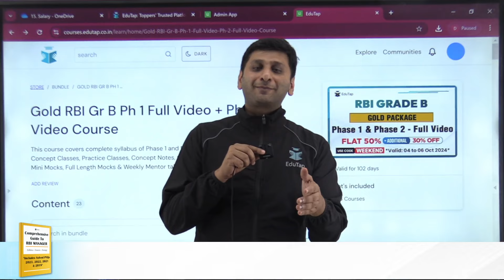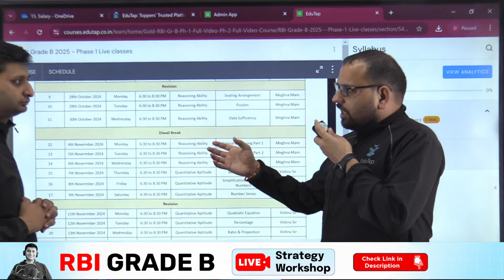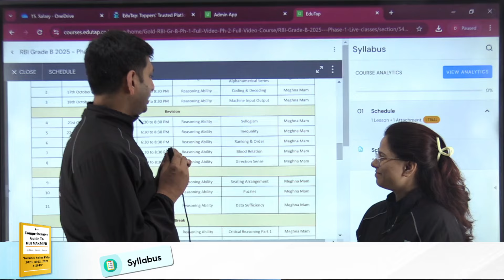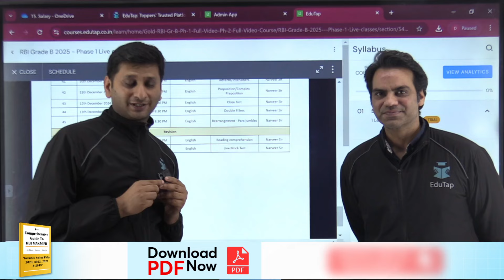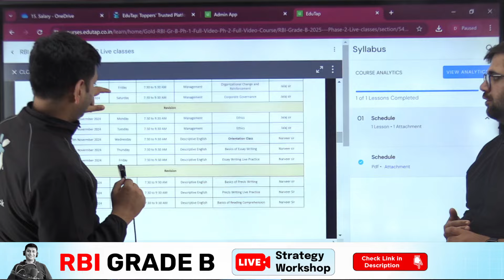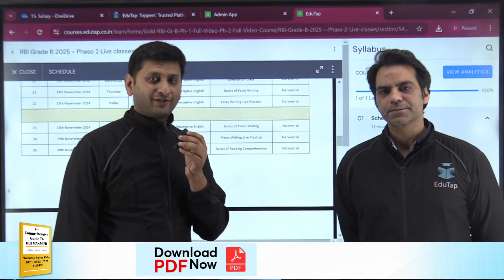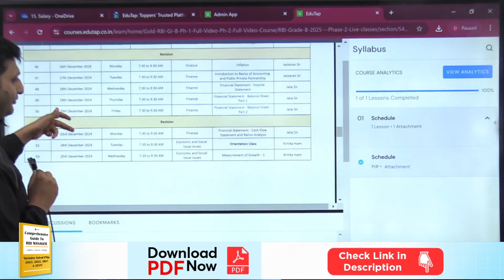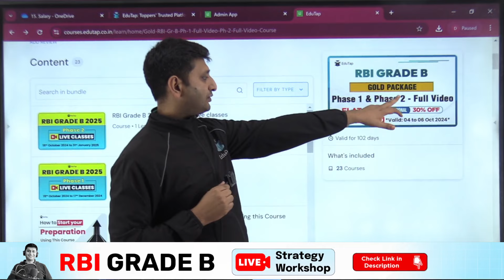🔴RBI Grade B 2025 Live Classes|RBI Grade B Phase 1 & 2 Syllabus Preparation |EduTap RBI Live Classes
Have questions?